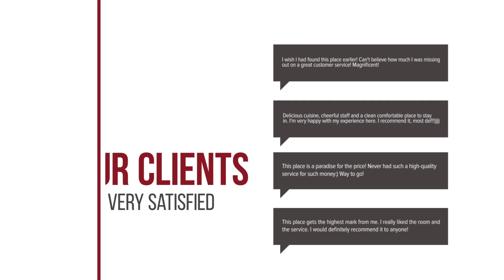Sea View Studios hotel review | Hotels in Balion | Greek Hotels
Sea View Studios hotel video review. Hotels in Balion, greek 3 stars hotels.